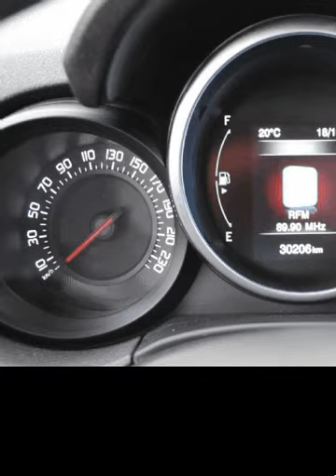Fiat 500X 1.3 Multijet 95cv CROSS para Venda em Automeclis . (Ref: 572031)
Fiat 500X 1.3 Multijet 95cv CROSS para Venda em Automeclis . (Ref: 572031) do ano 2017 com 30204 Kms.Garantia de 2 anos após terminar a garantia de fabrica.
Este anúncio foi publicado por rotina informática, todos os dados carecem de confirmação junto do vendedor.